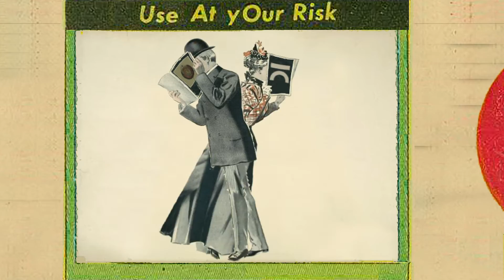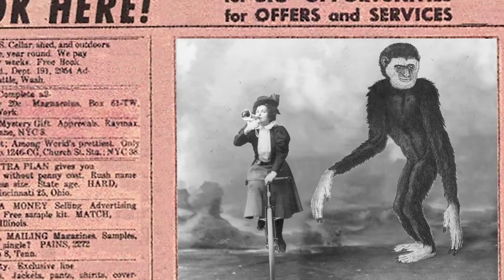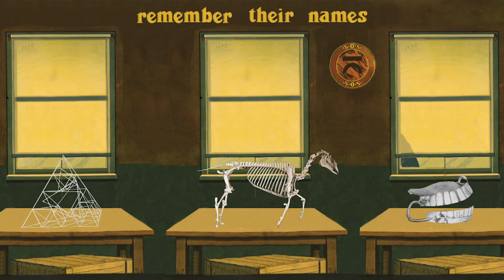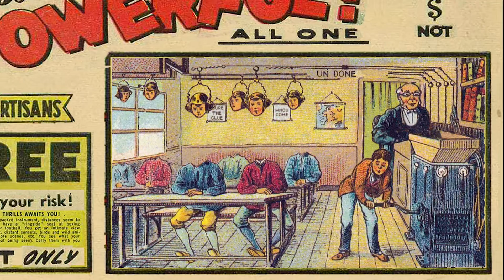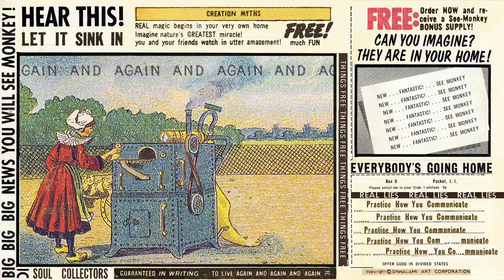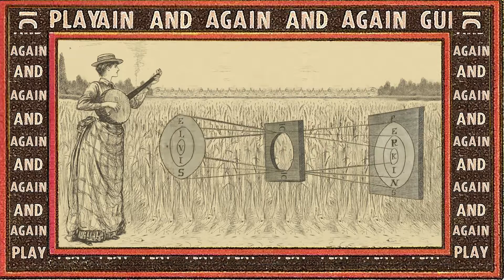Elvis Perkins - See Monkey (Official Video)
Created, Produced, and Directed by SHWALAMI

Song by Elvis Perkins.
Produced, Engineered, Mixed at Jupiter Recording by Sam Cohen.
Mastered at The Isokon by D. James Goodwin.

MIR under exclusive license to Petaluma Records.